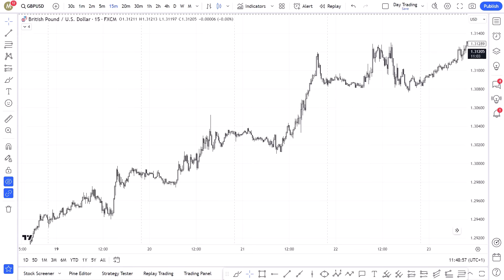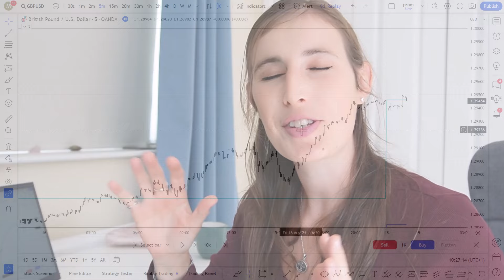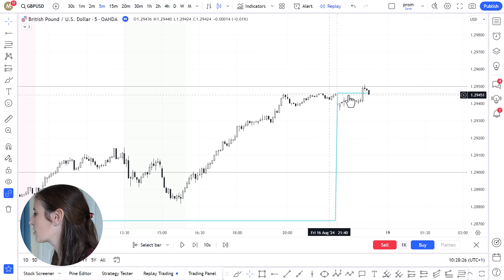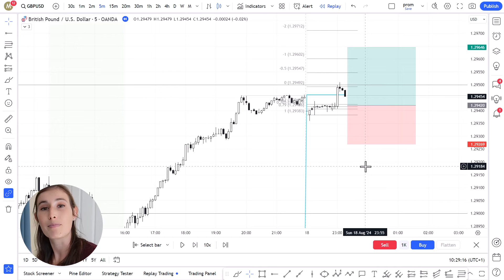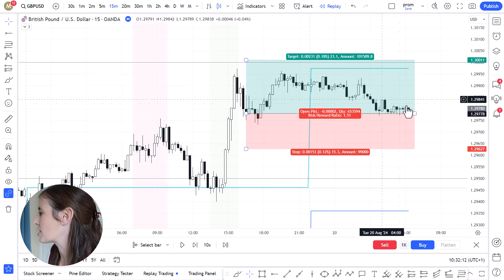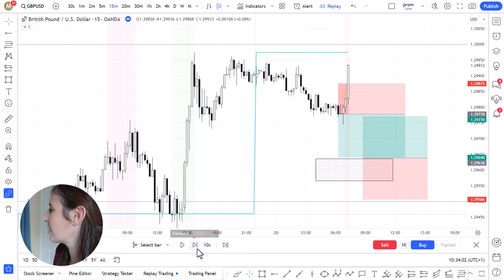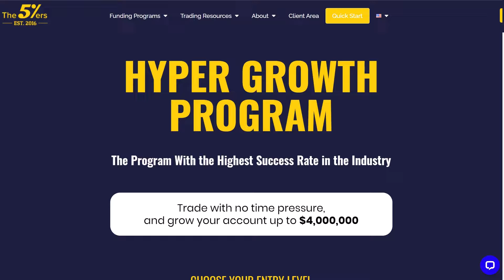I Had a Breakdown! Emotional Week Day Trading Forex - Day In My Life Forex Trader + Mum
In this video I share a red week recap, including a special trading teatime session, talking about parenting, trading and the power of thought and the emotions behind trading psychology. Learn from my mistakes day trading Forex.

TRADING SOFTWARE

///CONNECT

- TIMESTAMPS -

0:00 Intro
1:18 Unfortunate events of Tuesday
6:22 Raw emotional insights
9:45 Big lesson on mindfulness
10:28 Trading lesson of the week
10:56 Trading can be simple
12:59 GBPUSD weekly overview
13:14 Tuesday trade recap
15:53 Essential trading psychology
17:17 The 5ers prop firm
18:14 Huge gratitude

I started day trading stocks with Warrior Trading in July 2018.

Since then, my trading journey has led me to day trading Forex where I continue to develop as a profitable Forex trader.

This video shares my raw emotional experience day trading Forex as a full time mother. In this special trading vlog, I open up with tales of parenting and trading disasters. Exploring the effects of trading psychology. Finishing off with technical insights on GBPUSD recapping lessons from a losing trade.

You will like this video if you are interested in:

- forex trader
- forex trading uk
- day trading for beginners UK
- the 5 ers forex
- 5ers prop firm
- trading losses
- trading lessons
- trading losses reaction
- trading loss recovery strategies
- forex loss stories
- day trading for a living
- day trading forex uk
- day trading forex day in the life
- forex trading vlog

Thanks!

Emily

- Mindfully Trading -